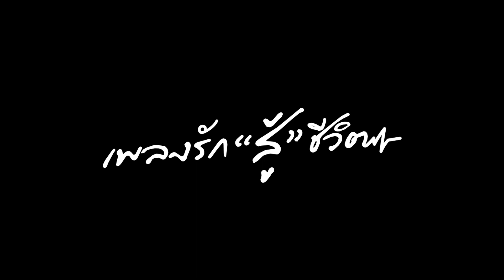ฉายแล้ววันนี้หนังสั้น สู้บ่สนฟ้า - เน็ค นฤพล | เพลงรัก'สู้'ชีวิต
ชีวิตที่ต้องสู้ของ "เน็ค นฤพล"
หนังสั้นเรื่องแรก สู้บ่สนฟ้า จากโปรเจกต์ เพลงรัก'สู้'ชีวิต

ทางยูทูป Grammy Gold Official

🔸ติดตามอัพเดทผลงาน เน็ค นฤพล ได้ที่🔸
Fanpage Facebook : เน็ค นฤพล แกรมมี่โกลด์ ⏯